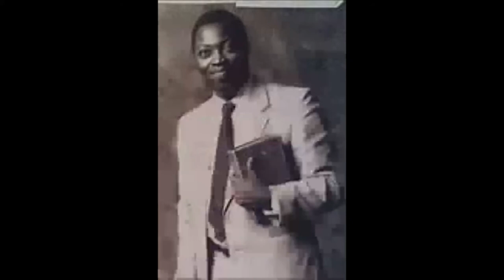THE MAN DWELTH IN GOD BY PAS W F KUMUYI